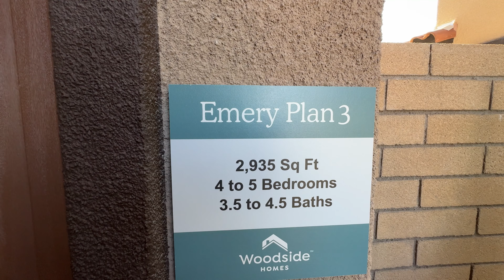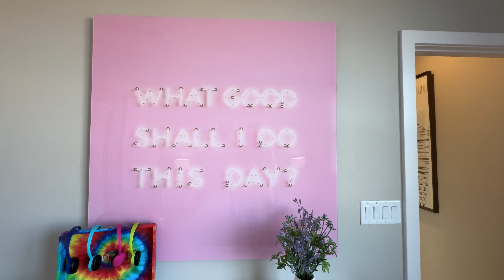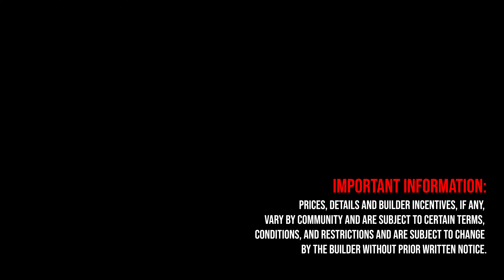Henderson Las Vegas Brand New Home for Sale | Adair at Cadence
ABOUT THIS HOME:
This stunning two-story home accommodates 4-5 spacious bedrooms, 3.5 to 4.5 luxurious bathrooms, and a generous 3-car garage, ensuring ample space for your family and vehicles. Step inside to discover an expansive great room and kitchen with a dedicated Work+ Space, perfect for remote work or a home office, allowing you to achieve the ideal work-life balance. Additionally, a versatile Bonus Room offers endless possibilities – transform it into a playroom, media center, or gym to suit your lifestyle needs. Indulge in outdoor living with a charming covered patio, ideal for relaxing evenings or entertaining guests year-round. Whether you're enjoying a peaceful moment or hosting gatherings, this space offers the perfect blend of comfort and style. With its thoughtful design, ample amenities, and prime location, this home is a rare find that combines functionality, comfort, and sophistication. Don't miss the opportunity to make this exceptional home your own and experience the epitome of modern living!

Starting from: $595K+
4-5 Bedrooms
3-4.5 Bathrooms
2-3 Car Garage
2,935 SQ. FT.
Two-Story

Available Features:
-Casita
-Extended Garage Option
-Deck
-Beverage Center/Coffee Bar
-Drop Zone
-Covered Patio

ABOUT THIS COMMUNITY:
Adair is a 114-lot community located within the master-planned community of Cadence, in Henderson. Ideal for growing families, all our floor plans feature flexible spaces designed to cater to your evolving needs—even things like bonus rooms and lofts, and options specifically designed for life with pets. Plus, they’re Zero Energy Ready, meaning they’re built to accommodate solutions we offer that can keep you up and running when the grid goes down or during a natural disaster.

Just outside your door, you can enjoy a community pool with splash pads, a fitness court, and a 50-acre central park. And you’re within just a few short minutes from schools, shopping, dining, and a variety of entertainment and outdoor activities.

Sincerely,
Angelo Hermosura
Realtor
License # S.0198974